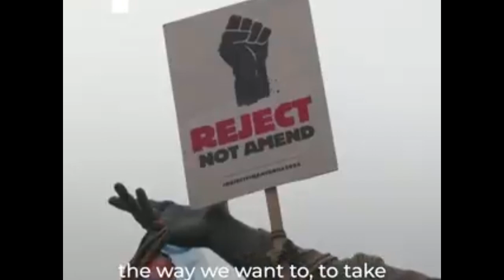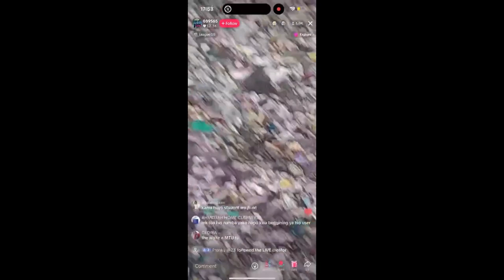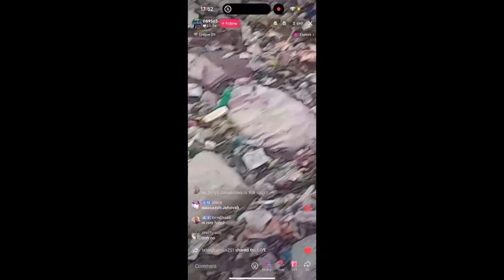Kenyan Politicians' Flashy Lifestyles Anger Youth Amid Cost-of-Living Crisis and Anti-Tax Protests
As Kenya grapples with a severe cost-of-living crisis and deadly anti-tax protests, the lavish lifestyles of many Kenyan politicians have come under intense scrutiny. Young Kenyans, who bear the brunt of economic hardships, see the ostentatious displays of wealth by officials as unacceptable and out of touch with the reality faced by ordinary citizens.

Kenya is currently facing a significant economic crisis, marked by rising inflation, high unemployment rates, and escalating costs of essential goods and services. This dire situation has sparked widespread frustration and anger among the population, particularly the youth, who feel abandoned by the political elite.

The Politicians' Luxury Lifestyles

Many Kenyan politicians are known for their extravagant lifestyles, frequently showcasing their luxury cars, opulent homes, and high-end fashion. Social media platforms are flooded with images and videos of officials flaunting their wealth, which stands in stark contrast to the daily struggles of the average Kenyan.

Public Outcry and Youth Frustration

The conspicuous consumption by politicians has fueled public outrage, with young Kenyans leading the charge in condemning these flashy habits. They argue that while the majority of the population struggles to make ends meet, the political elite seems disconnected from the harsh economic realities. The youth view this behavior as not only insensitive but also as a stark representation of the deep-seated inequalities in the country.

Cost-of-Living Crisis

The cost-of-living crisis in Kenya has reached alarming levels. Prices for basic necessities such as food, fuel, and housing have skyrocketed, making it increasingly difficult for families to survive. The situation has been exacerbated by stagnant wages and a lack of job opportunities, pushing many young people into poverty and hopelessness.

Anti-Tax Protests

In response to the economic hardships, anti-tax protests have erupted across the country. Demonstrators are demanding immediate government action to address the high cost of living and to provide relief for struggling citizens. These protests have often turned deadly, with clashes between protesters and security forces resulting in loss of lives and further escalating tensions.

Youth Perspectives

Young Kenyans are particularly vocal about their discontent with the political elite. They see the luxurious lifestyles of politicians as a direct insult to their suffering and a clear indication of the government's failure to address pressing economic issues. Social media has become a powerful platform for the youth to express their frustrations and to mobilize for change.

Impact on Political Landscape

The growing discontent among the youth is likely to have significant implications for Kenya's political landscape. As the largest demographic group, their voices and votes are crucial in shaping the future of the country. Political leaders who fail to address their concerns risk losing their support and legitimacy.

Call for Accountability

There is a strong demand for greater accountability and transparency from the political elite. Young Kenyans are calling for a crackdown on corruption and for politicians to prioritize policies that will alleviate the economic burden on ordinary citizens. They believe that leaders should lead by example and adopt more modest lifestyles that reflect the struggles of their constituents.

International Reactions

The situation in Kenya has also attracted international attention. Human rights organizations and global observers have expressed concern over the economic crisis and the government's response to the protests. There are calls for the international community to support efforts aimed at improving the economic conditions in Kenya and ensuring the protection of human rights.

Looking Ahead

As the cost-of-living crisis persists and anti-tax protests continue, the pressure on the Kenyan government to take decisive action grows. The youth, empowered by social media and a collective sense of purpose, are poised to be a formidable force for change. It remains to be seen how the political elite will respond to these challenges and whether they will heed the calls for a more equitable and just society.

Conclusion

The lavish lifestyles of Kenyan politicians amidst a severe cost-of-living crisis and deadly protests highlight the deep inequalities and disconnect between the political elite and the populace. Young Kenyans are demanding accountability and action, calling for a future where their leaders prioritize the well-being of all citizens over personal luxury.